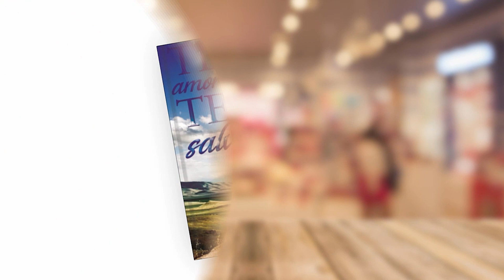Como saber se a pessoa ainda me quer?